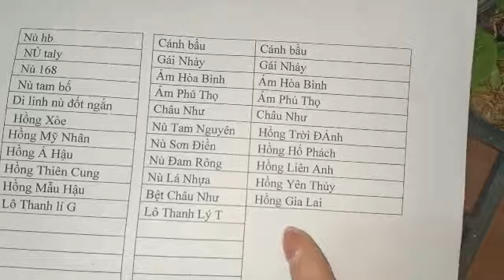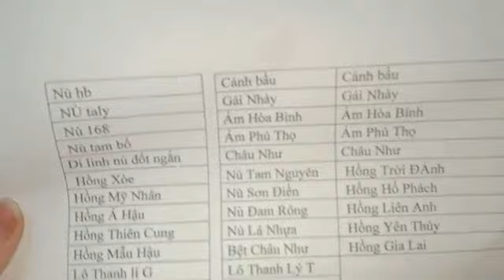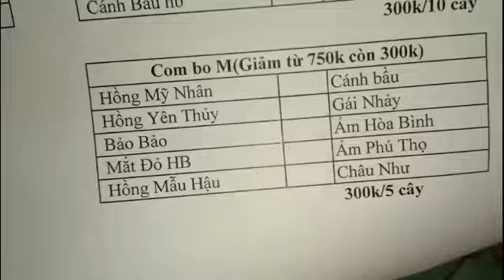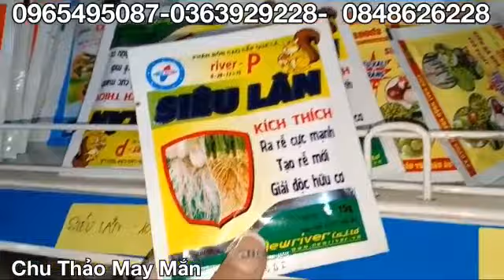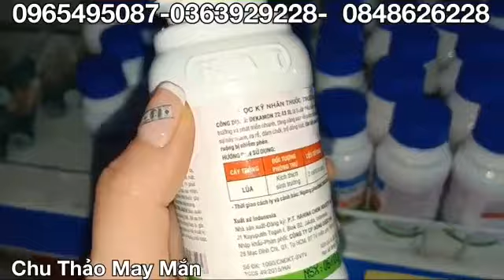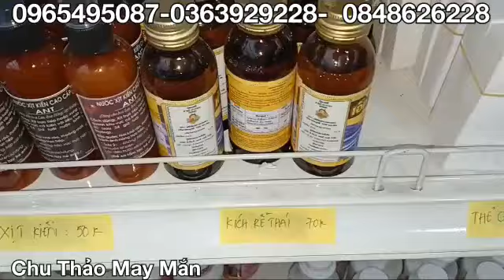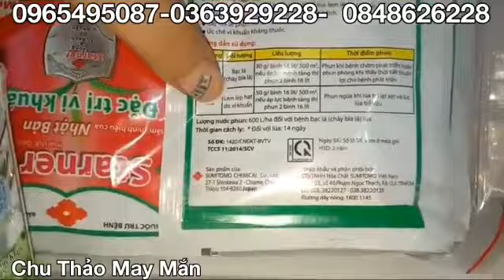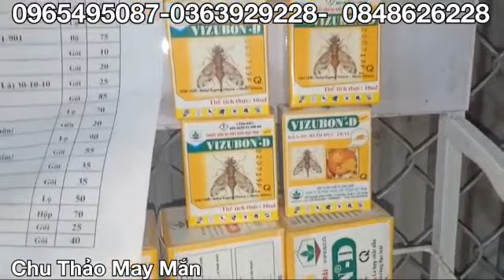NGÀY 9/4/2020 THANH LÍ PHI ĐIỆP GIỐNG, KOKI. 5 CT LÂM SUNG,5 CT LÂM ĐỒNG 0965495087 0363929228